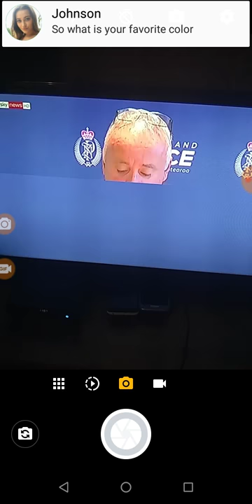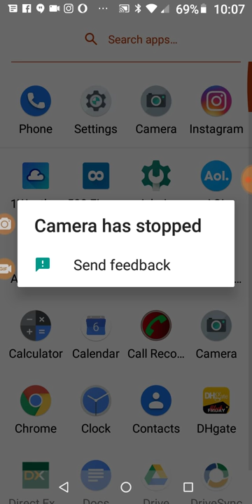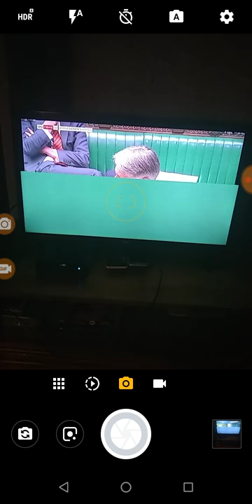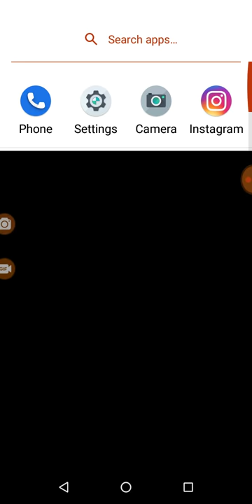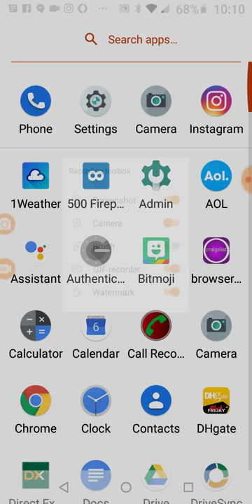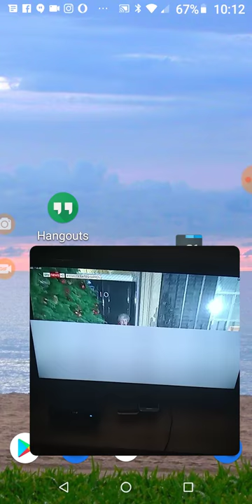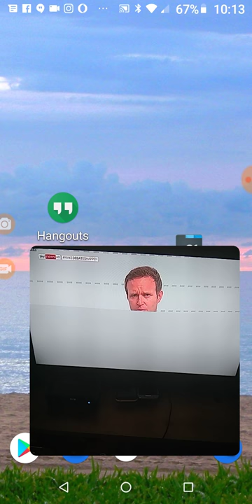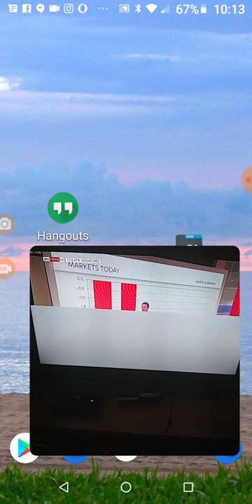Footsie pink blue and Red